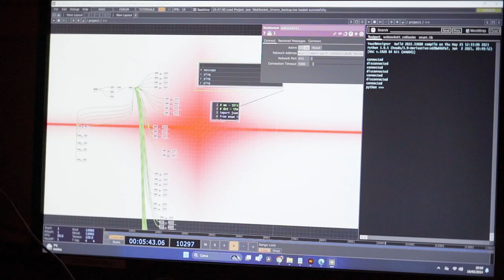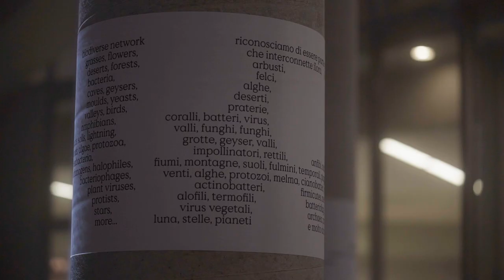Blooming in embers exhibition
Friday 16 February 2024 Fabrica opened to the public for “Blooming in Embers”, a live-exhibition about the theme “Co-ecologies”, imagining alternatives to life and coexistence on our planet.

17 works - performances, installations, videos, sculpture, photography, painting and writing - conceived by Fabrica’s young international group of creatives at the end of their 6-month art residency.

The exhibition took place in Tadao Ando's architecture, a 17th century villa which harmoniously communicates with a glass and concrete construction that hides a library defined by “AD France” as “one of the most beautiful in the world”. A colorful spiral that houses about 10,000 volumes - books, texts and magazines on photography, graphics, architecture, design and art.

Video by Laura Sans and Leonardo Tessarolo